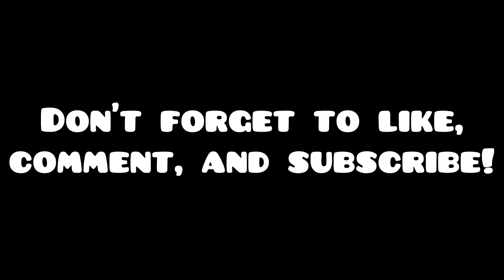100 Subs | Top 5 Hardest Demons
Please don't spam the comments or you will be banned, thanks!

Overview:
#5 - Supersonic by ZenthicAlpha
Gameplay by Riot
XL demon man that was impressive

#4 - Windy Landscape by Woogi1411
Gameplay by Creepy Dash
Wow most complex demon award :P

#3 - Acropolis by Zobros
Gameplay by Zobros
So many tight spaces ._.

#2 - Cataclysm by Gboy
Gameplay by Andromeda
Yes I realize he hacked, yes I realize I spelled his name wrong. But still impressive.

#1 - Bloodbath by Riot
Gameplay by Riot